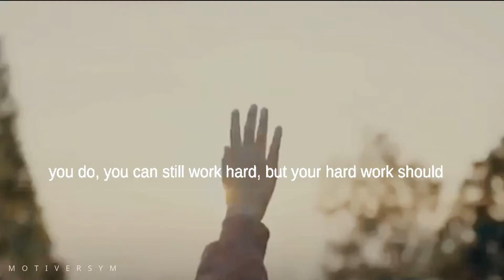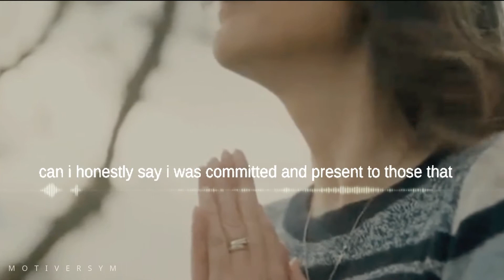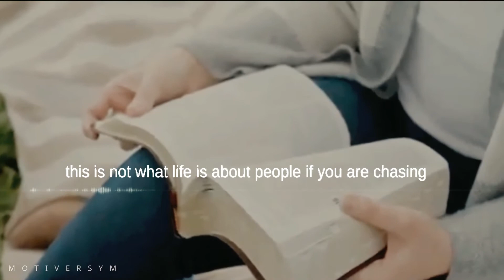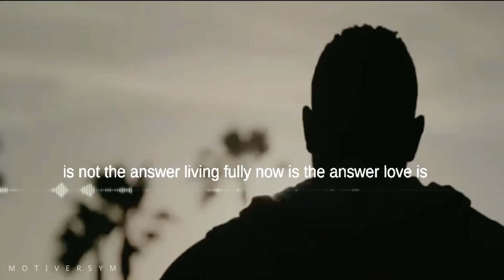HOW TO BALANCE YOUR LIFE | Motivational video 2020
HOW TO BALANCE YOUR LIFE